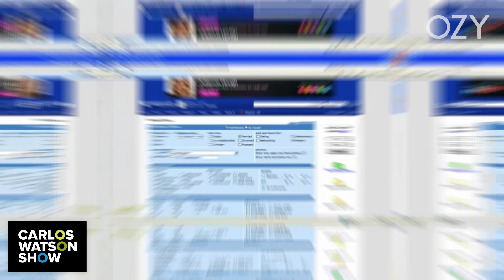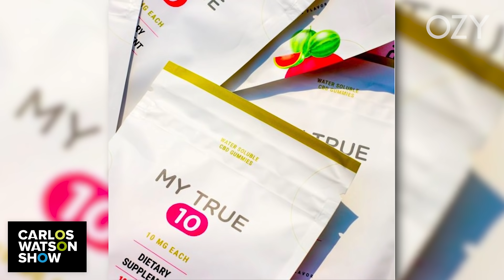Perez Hilton: THE FIRST INFLUENCER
We can technically call him the first influencer ever and if you were ever on MySpace you  know who he is. Perez Hilton aka Armando Lavanderia Jr, is no stranger to controversy and has broken some of the biggest celebrity stories in the past 2 decades. Now, as a proud father of 3, Perez keeps his passion for the entertainment industry as alive as ever, still being part of the latest industry conversations all while being an awesome dad and running a brand new CBD company. With the kind of work ethic he has, it is no surprise Perez has kept brilliant success throughout the years.